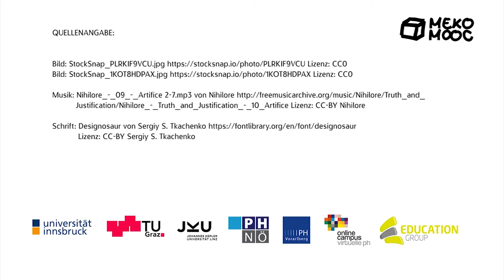[Meko MOOC 2019] M1 Lebenslanges Lernen Teil4